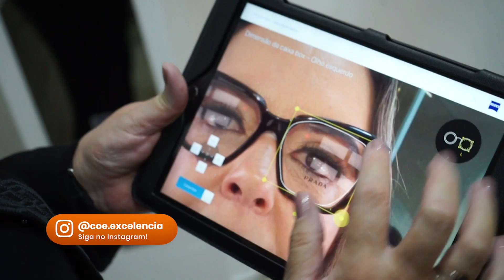NO MÊS DOS NAMORADOS NO COE - CENTRO OPTICO EXCELÊNCIA - Astrid Cesar (programa 756)